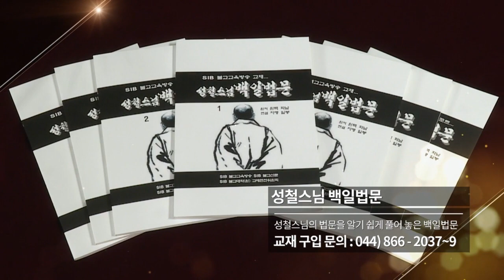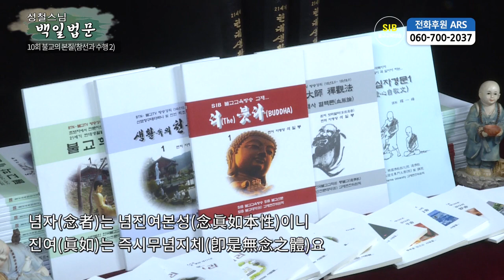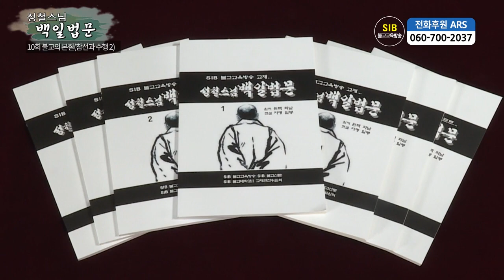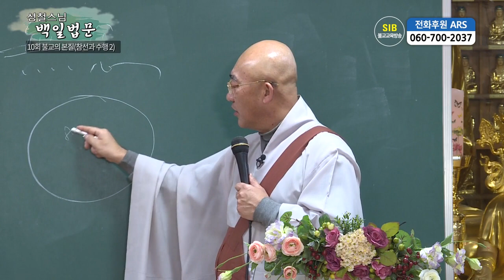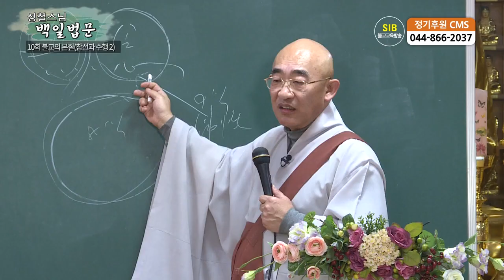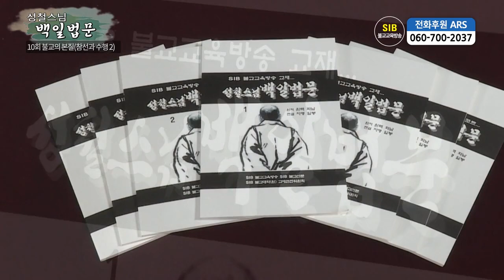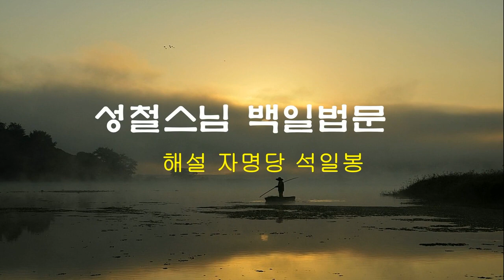성철스님 백일법문 제10회 - 제1불교의 본질... 참선과 수행2...